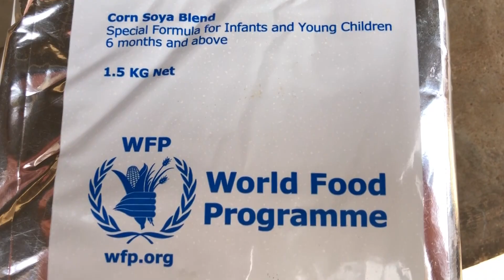Young Wild Adventures cap.1 - Africa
Pequeño vÍdeo donde intento mostraros como viví y que sentí en este viaje a Turkana, Kenya con la ONG Sananda.

"No todo es cazar" En los próximos meses Young Wild Hunter  se pondrá al frente de un nuevo proyecto en colaboración con la organización, para la creación de un pozo en la parte Norte del país, donde prácticamente el agua es un verdadero problema y una continua fuente de conflictos. Con la creación de este pozo más de 500 personas no tendrán que desplazarse más de 20km andando diariamente, para poder sobrevivir.

¿Te gustaría formar parte? Ponte en contacto con nosotros